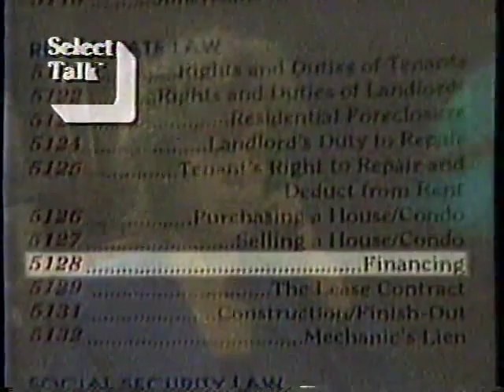1994 Commercial - Select Talk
1994 commercial for Select Talk, a telephonic search engine for the East Texas region

"Did YOU know that by simply picking up your telephone, you can access information on HUNDREDS of topics??"